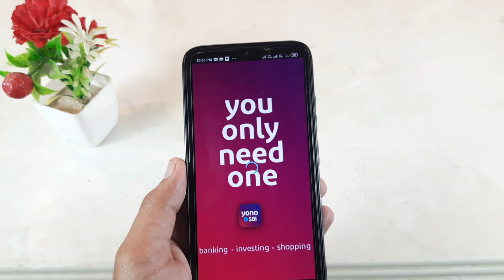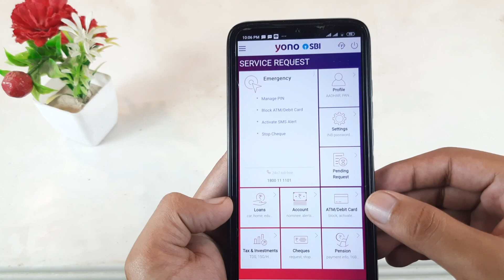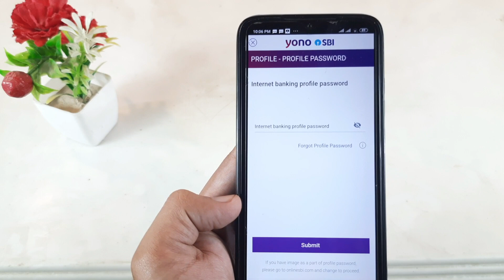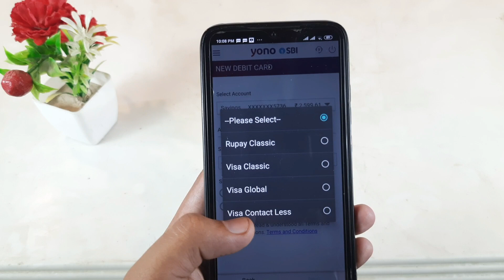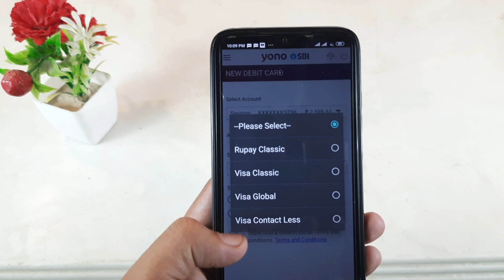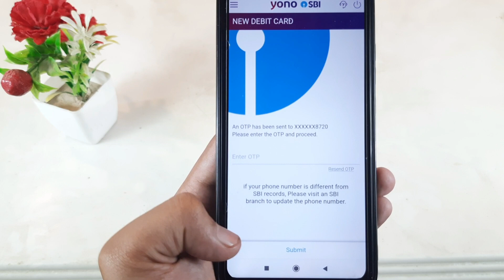Sbi Atm Debit Card Apply Online | Sbi Atm Card Online Kaise Apply Karen | Sbi Yono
So guy's ajj ki is video me apko btane wala hu ki sbi ka atm card kese order kare joki ajj ki is video me apko full process btane wala hu...

Cover Topic.

Sbi atm apply online
Sbi atm card online kaise apply kare
how to apply sbi debit card online yono app
how to apply sbi debit card through yono
yono sbi se debit card kaise banaye
sbi yono se debit card kaise apply karen